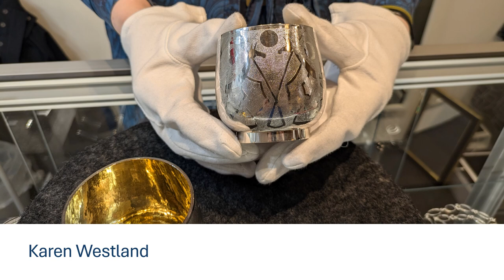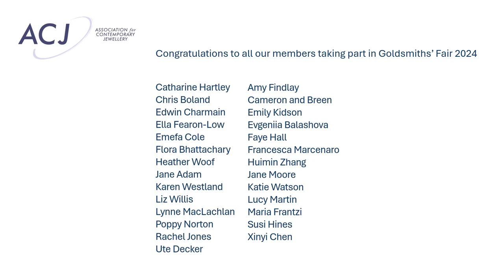ACJ members at Goldsmiths’ Fair, London 2024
27 ACJ members took part in Goldsmiths' Fair, London, 2024.

As a celebration, we present a series of portraits, showing jewellers hands and their work.

Congratulations to all our members taking part this year:
Catharine Hartley, Chris Boland, Edwin Charmain, Ella Fearon-Low

Thumbnail image credit: ACJ member Jane Moore at Goldsmiths' Fair 2024
Photography and video: Joanne Haywood